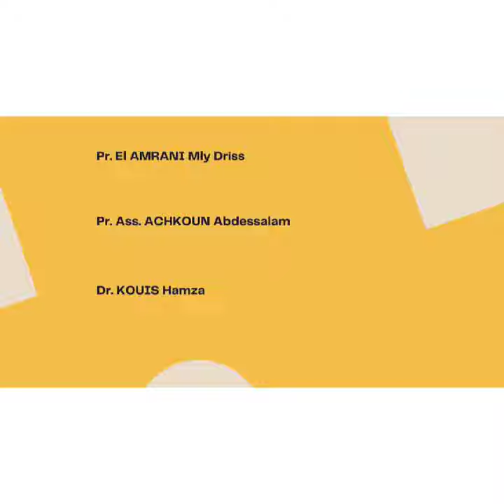ANATOMIE FMPM ANATOMIE DE L'UVEE DISS